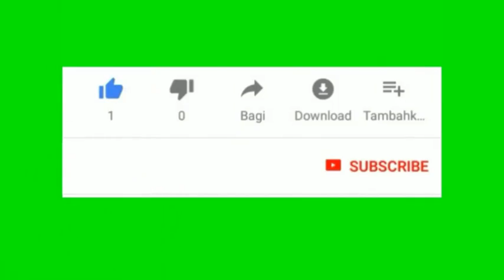Easy Lifting Hydraulic Wheel Barrow / Low cost hydraulic project center coimbatore, chennai, kerala